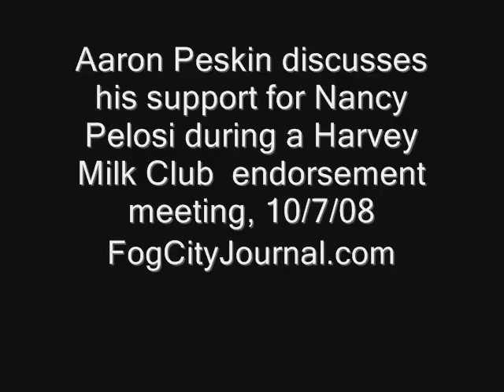Aaron Peskin discusses his support for Nancy Pelosi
SF Board of Supervisors President Aaron Peskin discusses his endorsement of Speaker Nancy Pelosi over challenger Cindy Sheehan during an endorsement meeting at the Harvey Milk Club, 10/7/08.

Video by Luke Thomas, FogCityJournal.com